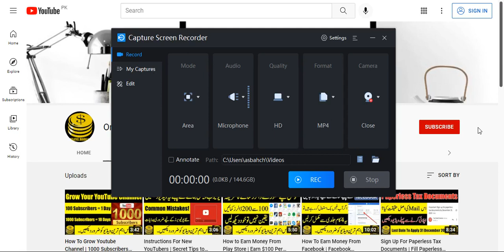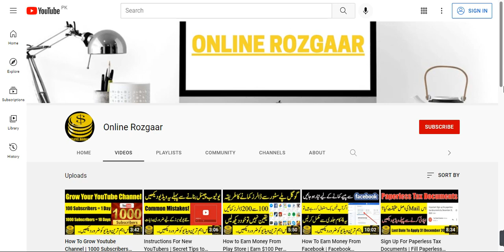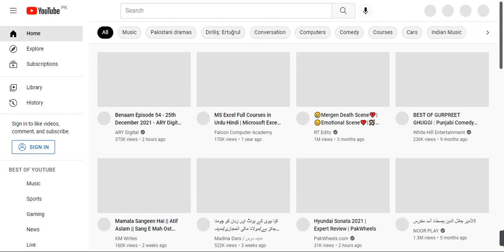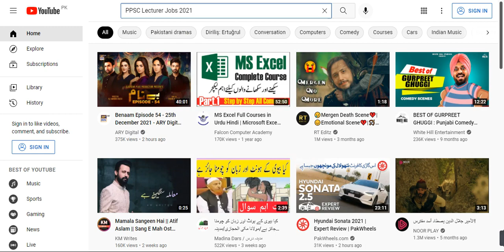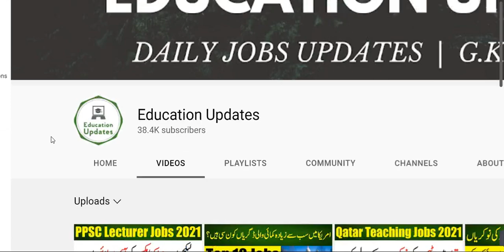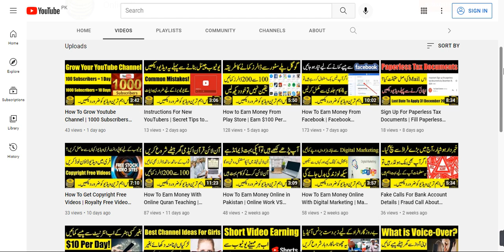Problems Of New Youtubers | Grow YouTube Channel Fast | By Online Rozgaar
Aslaamu Alaikum!
Today, I am Going To Tell You About Problems Of New Youtubers.